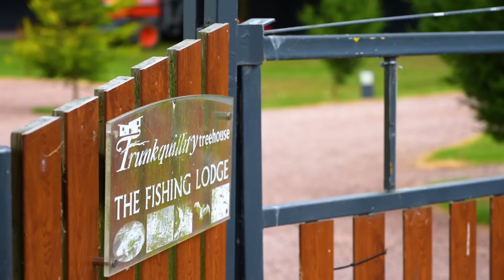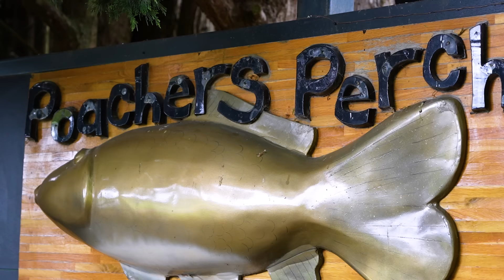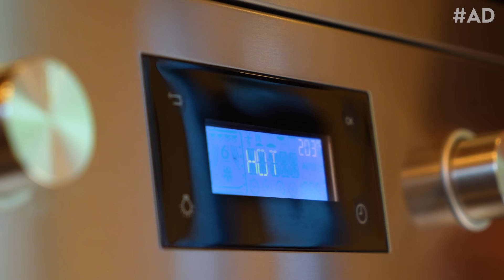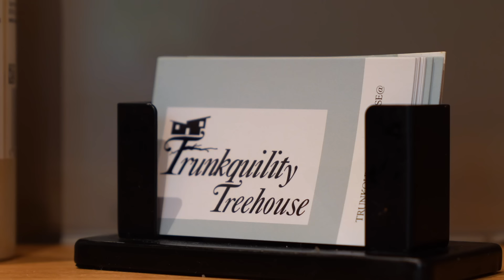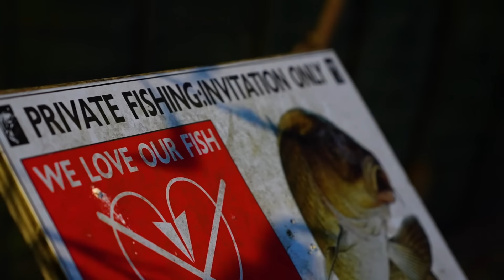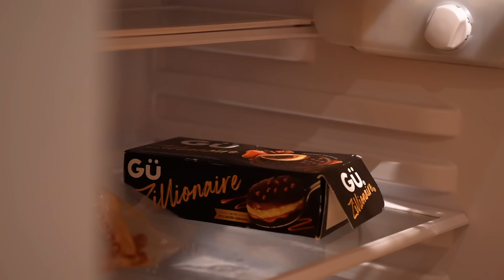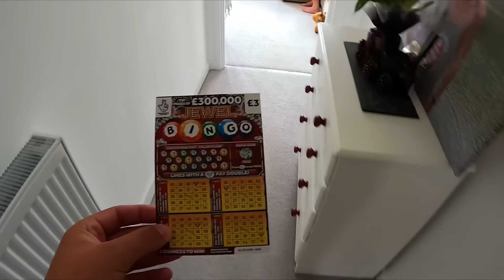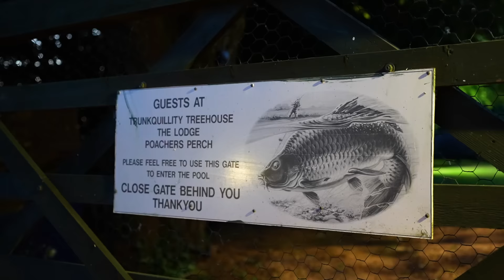Could You Spend 48 Hours in This Fisherman’s DREAM Cabin?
Join us as we head out to a fisherman's cabin for the weekend taking on a multi-species fishing challenge in just 48 hours!

If any of you were curious about where we stayed it was

Also big thanks to @fishwithcarl   /Omi for the illustrations :)

*Terms and Conditions: This offer entitles you to 60% off your first box, and 20% off your next seven boxes when ordered in consecutive weeks during your first two months as a HelloFresh customer. One voucher per customer and household. Must be 18 or over. You can select one dessert from 3 Gu dessert options each week following checkout. Dessert options are provided subject to availability and at the sole discretion of HelloFresh. Once redeemed you will be signed up to a flexible rolling weekly subscription. Valid for UK residents only (including Jersey, Guernsey & Isle of Man), excluding Scottish Highlands and Islands. Valid in Ireland too, discount may vary.